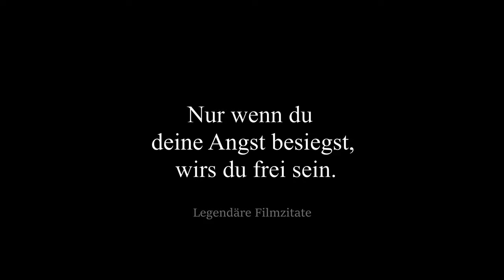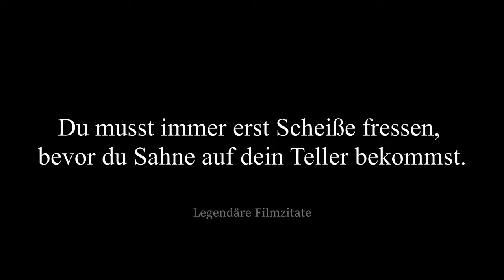Legendäre Filmzitate die im Kopf bleiben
Legendäre Filmzitate, die im Kopf bleiben und zum Nachdenken (Epische Filmzitate/Wahre Worte aus Filmen) [Deutsch]

Note

Edited by @LegendaereFilmzitate